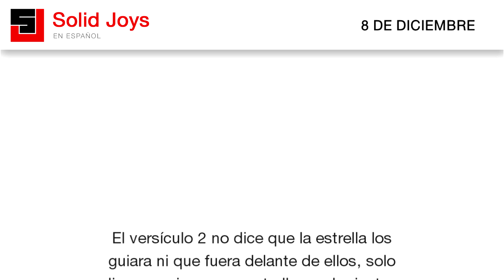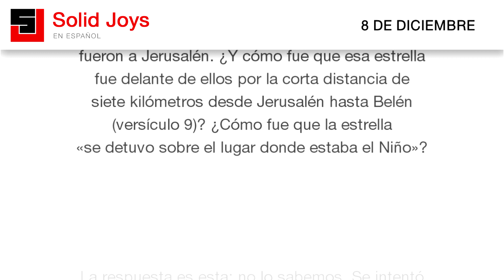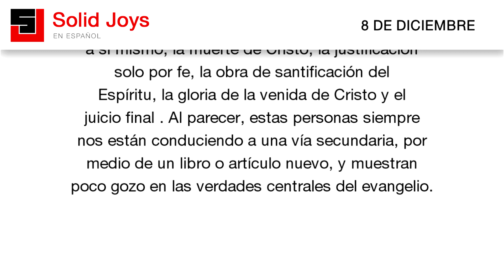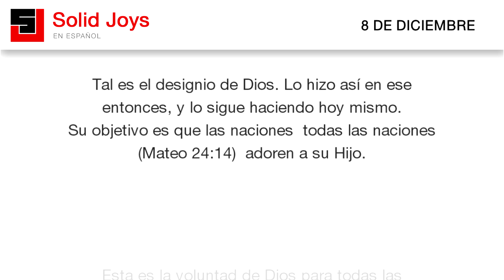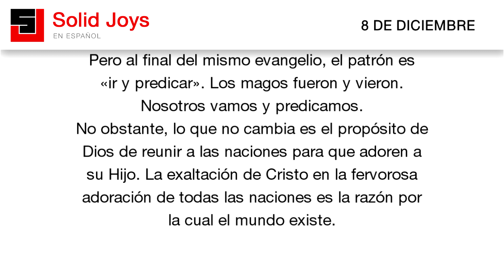Solid Joys en Español - Diciembre 8 - La estrella sobrenatural de Belén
Solid Joys en Español | La estrella sobrenatural de Belén.

Una y otra vez, la Biblia nos deja
desconcertados y con curiosidad acerca de
cómo sucedieron ciertas cosas.
¿Cómo fue que esta «estrella» condujo a los
magos del oriente a Jerusalén?

El versículo 2 no dice que la estrella los
guiara ni que fuera delante de ellos, solo
dice que vieron una estrella en el oriente y
fueron a Jerusalén. ¿Y cómo fue que esa estrella
fue delante de ellos por la corta distancia de
siete kilómetros desde Jerusalén hasta Belén
(versículo 9)? ¿Cómo fue que la estrella
«se detuvo sobre el lugar donde estaba el Niño»?

La respuesta es esta: no lo sabemos. Se intentó
explicarlo de muchas formas, en términos de
conjunciones de planetas, cometas, supernovas y
luces milagrosas. Simplemente no lo sabemos, y
quiero exhortarlos a que no se preocupen en
desarrollar teorías que al fin y al cabo son solo
tentativas y tienen poca importancia en el
sentido espiritual.

Me atrevo a hacer una generalización para
advertirlo: las personas que se preocupan y se
esfuerzan en saber cómo apareció la estrella y
cómo se dividió el mar Rojo y cómo fue que cayó
el maná del cielo y cómo hizo Jonás para
sobrevivir en el vientre del gran pez y cómo la
luna se tiñe de sangre, por lo general son
personas que tienen, lo que yo llamo, una
mentalidad para lo marginal. No se percibe en
ellas una profunda estima por las cosas centrales
del evangelio la santidad de Dios, lo abominable
del pecado, la incapacidad del hombre de salvarse
a sí mismo, la muerte de Cristo, la justificación
solo por fe, la obra de santificación del
Espíritu, la gloria de la venida de Cristo y el
juicio final. Al parecer, estas personas siempre
nos están conduciendo a una vía secundaria, por
medio de un libro o artículo nuevo, y muestran
poco gozo en las verdades centrales del evangelio.

Ahora bien, lo que es claro en cuanto a la
cuestión de la estrella, es que cumplió una
función que no podría haber llevado a cabo por sí
misma: guiar a los magos al Hijo de Dios para que
lo adoraran.

Hay una sola Persona según el pensamiento bíblico
que puede estar detrás de tal intencionalidad en
las estrellas Dios mismo.

Por lo tanto, la lección es simple: Dios esta
guiando a extranjeros a Cristo para que lo adoren.
Y lo hace ejerciendo una influencia y poder
globales probablemente universales para llevarlo
a cabo.

Lucas muestra a Dios influenciando a todo el
Imperio Romano con el propósito de que el censo
ocurra en el tiempo exacto, a fin de que una
virgen llegue a Belén y cumpliera la profecía con
su alumbramiento. Mateo muestra el modo en que
Dios ejerce influencia sobre las estrellas del
cielo a fin de que unos magos extranjeros llegaran
a Belén y pudieran adorarlo.

Tal es el designio de Dios. Lo hizo así en ese
entonces, y lo sigue haciendo hoy mismo.
Su objetivo es que las naciones todas las naciones
(Mateo 24:14) adoren a su Hijo.

Esta es la voluntad de Dios para todas las
personas en la oficina de ustedes y en su barrio
y en su hogar. Como dice Juan 4:23:
«los tales el Padre busca que le adoren».

Al principio del evangelio de Mateo, todavía
vemos un patrón que se repite de «venir y ver».
Pero al final del mismo evangelio, el patrón es
«ir y predicar». Los magos fueron y vieron.
Nosotros vamos y predicamos.

No obstante, lo que no cambia es el propósito de
Dios de reunir a las naciones para que adoren a
su Hijo. La exaltación de Cristo en la fervorosa
adoración de todas las naciones es la razón por
la cual el mundo existe.